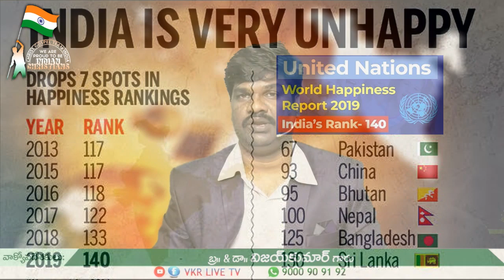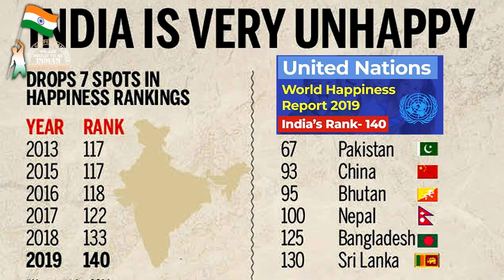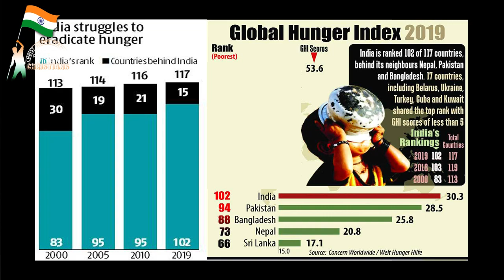అశాంతి, ఆకలి కేకలు, దుఃఖము, మానవ పురోగాభివృద్ధిలో 2019 భారతదేశం / VKR CGTI MINISTRIES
Get Alerts On Your Mobile For Every New Videos And Livecasting Events

Dr.VijayKumar. Director of CGTI-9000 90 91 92,